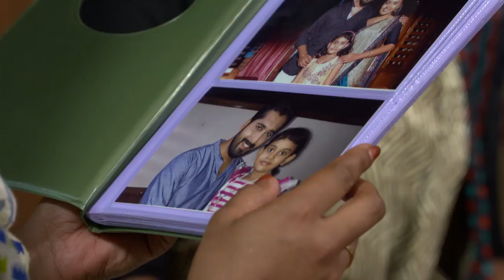STAR BHARYA 494 TD 04 01 18